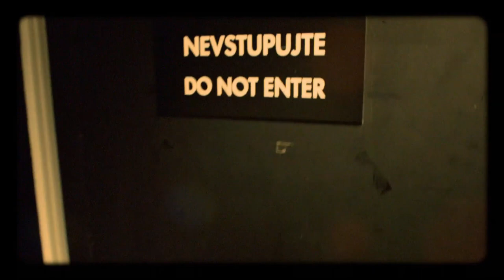Úvod - Show Jana Krause 26. 10. 2016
Hosté: Pamětník holocaustu Jiří Brady, ministr kultury Daniel Herman, herec Roman Štabrňák a zpěvačka Anna K.

Zrušená, řádná televizní premiéra: 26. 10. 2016, 21:35 hod. – 35. epizoda VII. série
Náhradní TV premiéra: 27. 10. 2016 ve 20:15 hod.

👉 PODPOŘTE EMILA! 😉